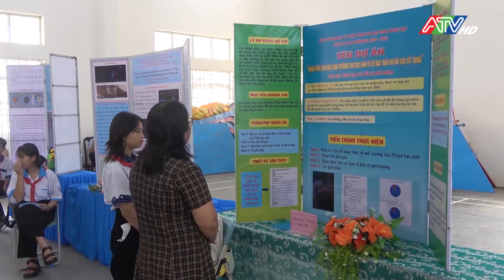Tri Tôn: Cuộc thi khoa học - kỹ thuật dành cho học sinh THCS | Đài Truyền hình An Giang